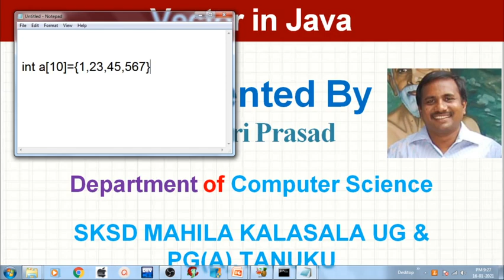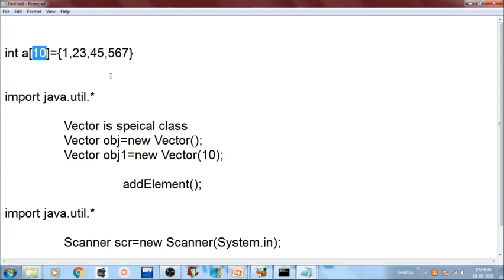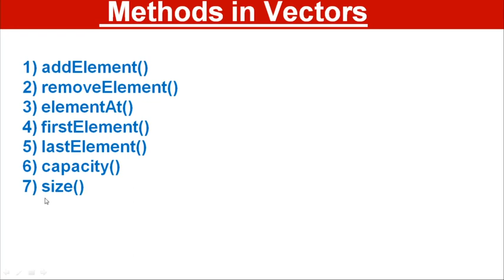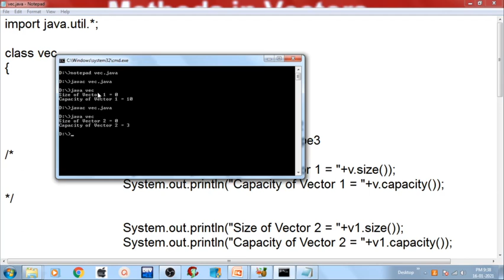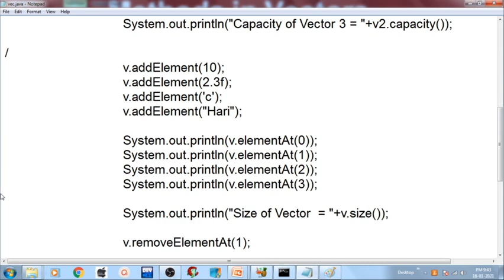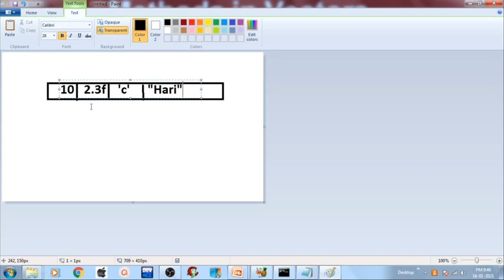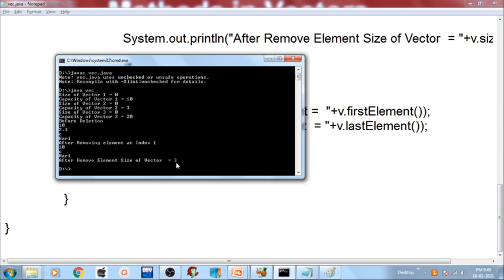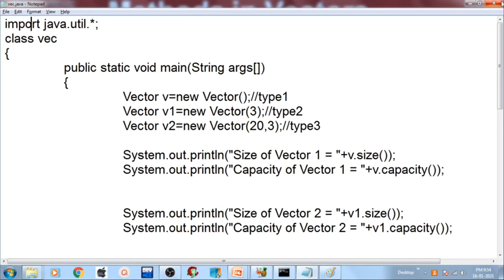Vectors in Java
Vectors in Java prepared by G.Hari Prasad